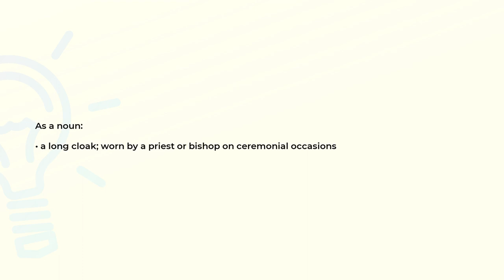What is the meaning of the word COPE?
Definition and spelling of the word COPE.

(00:00) Intro
(00:07) As a noun
(00:17) As a verb
(00:23) Spelling

As a noun (00:07):
• a long cloak; worn by a priest or bishop on ceremonial occasions

As a verb (00:17):
• come to terms with